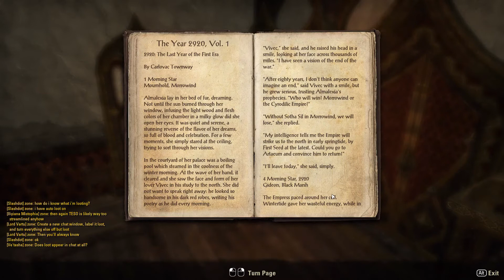The Elder Scrolls Online Gameplay part #8